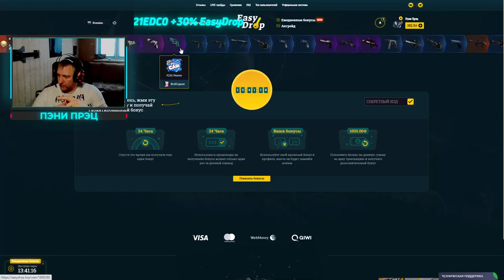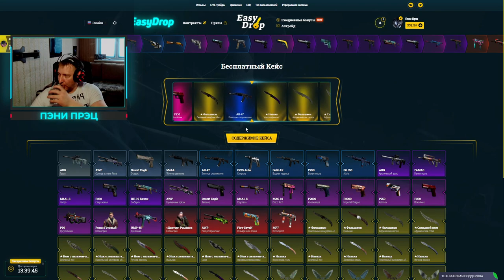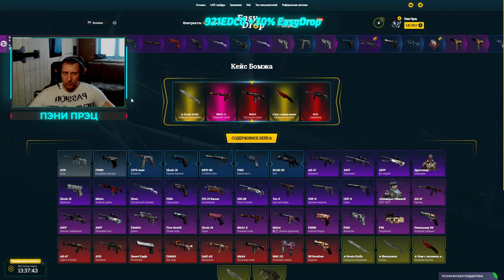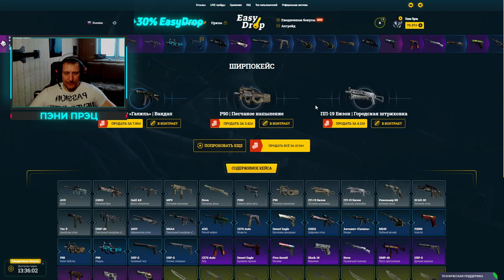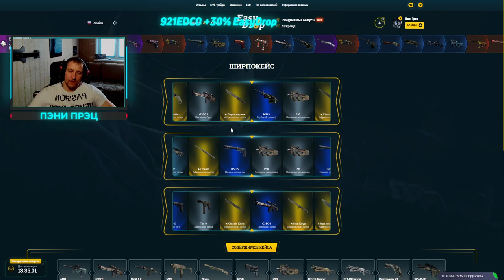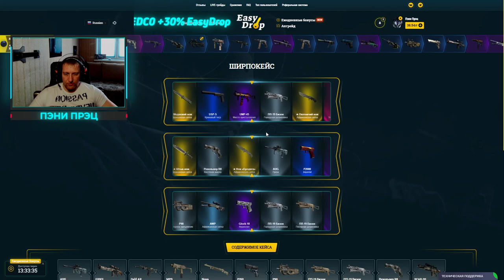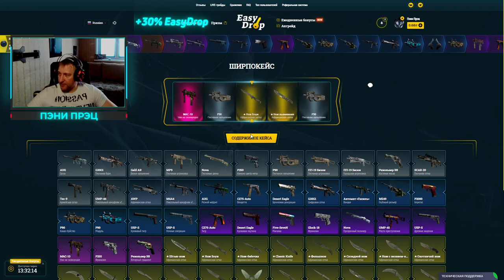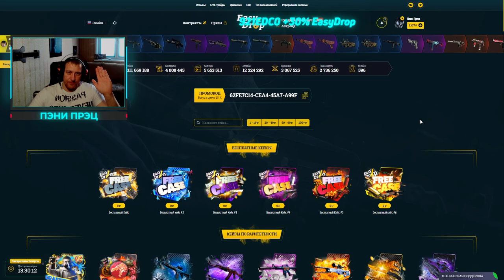EasyDrop ► Как выдаёт сайт при плюсе в 55к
💰💰💰 Поддержка канала 💰💰💰
10 ₽ - 99 Бокал
100 ₽  - 199 Баксы
200 ₽ - 299 Волк
300 ₽ - 499 Джокер
500 ₽ - 999 Моя любимая
1000 ₽ - 4999 Да хз как назвать
5000 ₽ - 9999 Джинни
10000 ₽... Буггагатти

В это воскресенье 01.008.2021, очередной еженедельный розыгрыш:
Условия следующие:
3) Быть на стриме во время розыгрыша